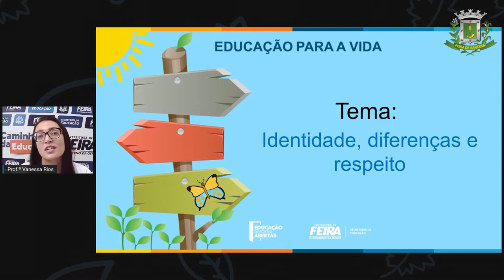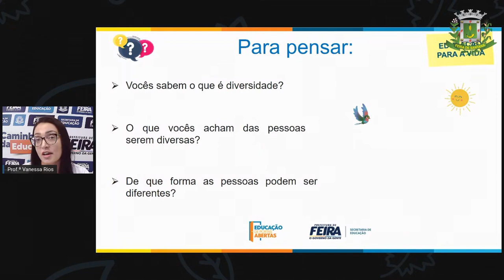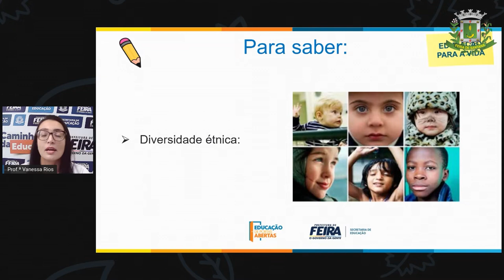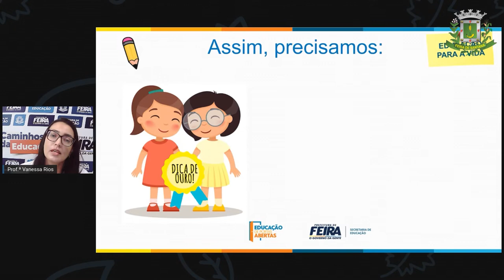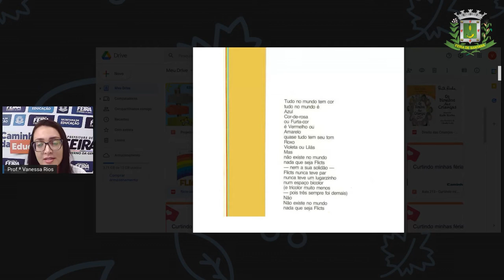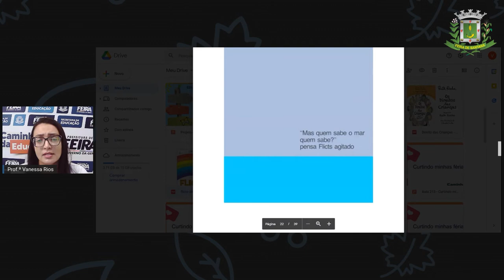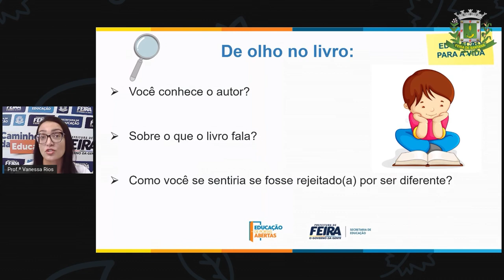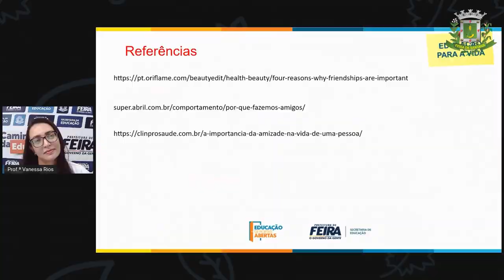5ºANO AULA 06 ACOLHIMENTO Identidade, diferenças e respeito VANESSA